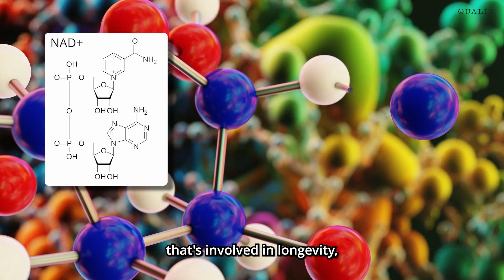Dr. Mark Hyman Reviews Qualia NAD+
When it comes to aging, the details matter.

NAD+ is essential for cellular energy, DNA repair, and mitochondrial health—but levels naturally decline as we age. That decline impacts everything from energy and brain function to how well our cells can recover from stress.

Dr. Mark Hyman explains why maintaining healthy NAD+ levels is foundational for longevity and why he recommends Qualia NAD+ to support cellular energy and resilience over time.

If you’re interested in aging well—not just living longer, but living better—this is a key piece of the conversation. Check out the NAD+ booster Dr. Mark Hyman reccomends here - Qualia NAD+